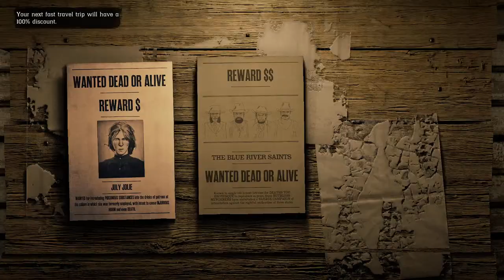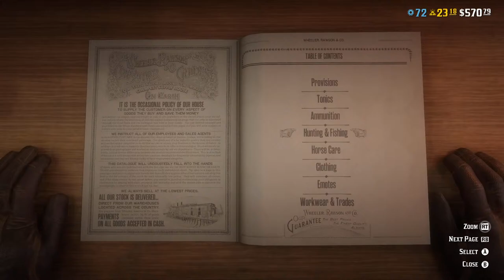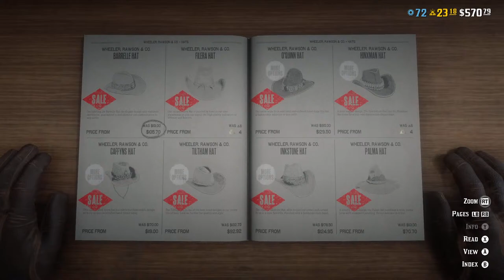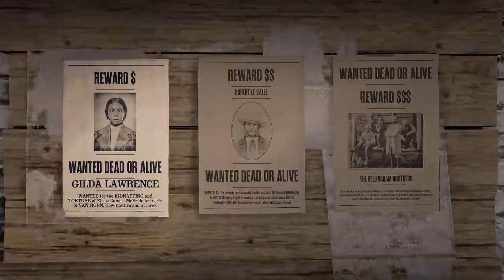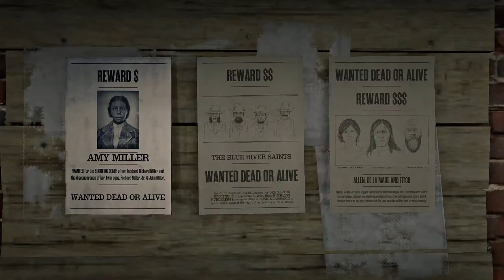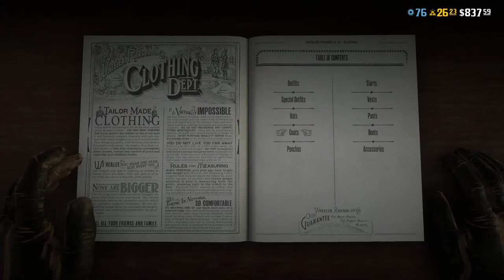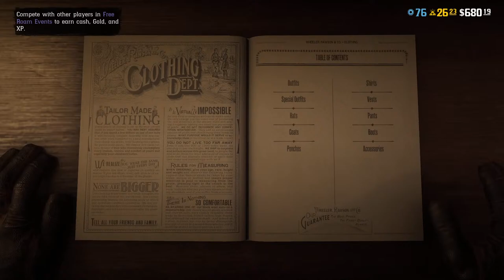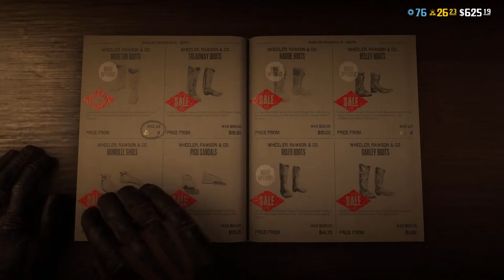Red Dead Online Episode 13 still Leveling Up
Red Dead Online Episode 13

Out here thriving.

Ol Charles and Jebb
with @Javapop